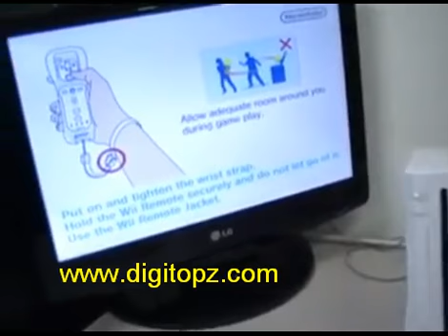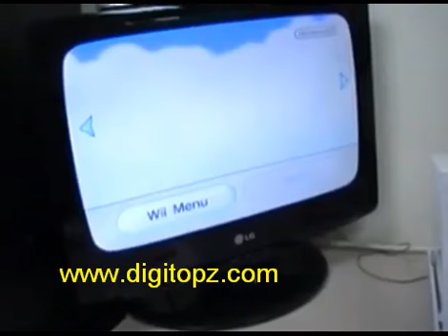How to install Wode Jukebox v2.0 Wii Modchip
Here is a guide on How to install Wode Jukebox v2.0 Wii Modchip,more details,please login to check more details.